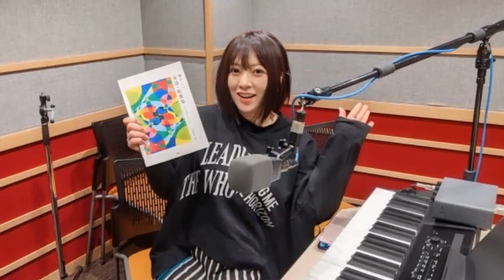20220131/本日のゲスト： 黒流（和楽器バンド）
今回は和楽器バンドから和太鼓の黒流さんが登場！
「勝手に日本豆知識」は「梅まつり」をピックアップ！
番組後半は「わが町の日本一」メッセージをご紹介していきます！
主に和楽器バンド、鈴華ゆう子さんの、ラジオ番組をうｐしてます・
聞き逃した方があれば、ぜひお立ち寄りください。